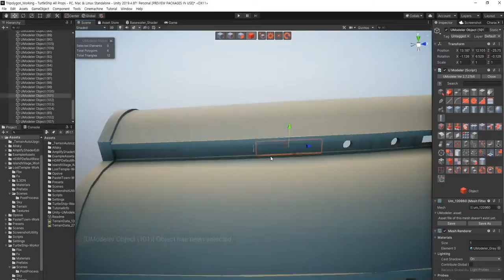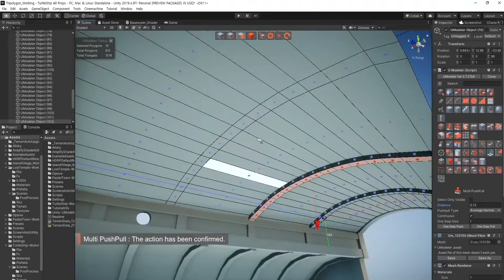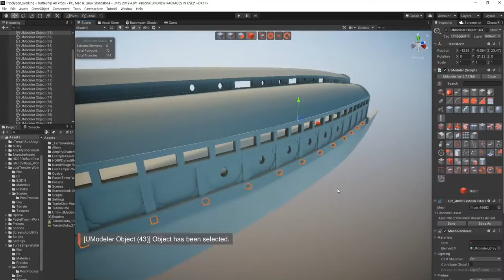3D Modeling in Unity - Timelapse of the turtleship in the TurtleShip 3/4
This is a fast forward video showcasing how to model the turtleship in the Turtleship modeled in Unity using UModeler.